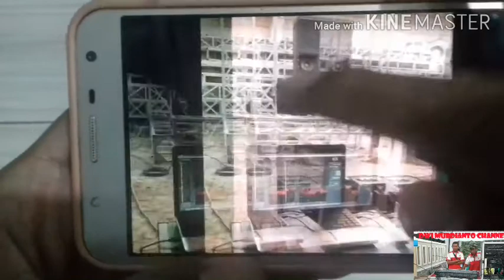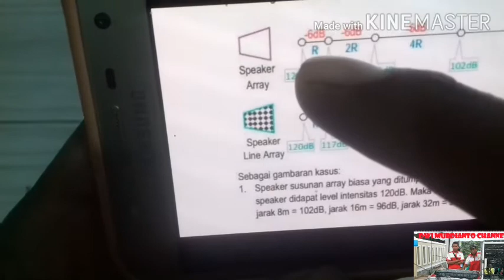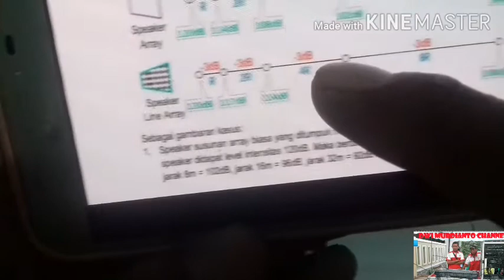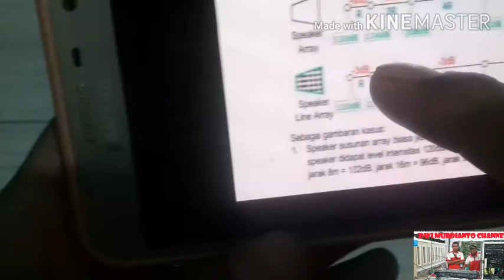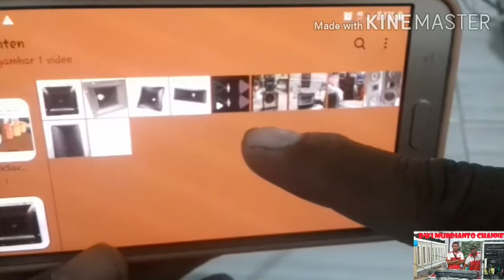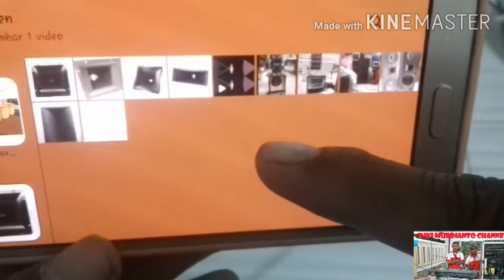cara membedakan sound line array dengan yang bukan line array